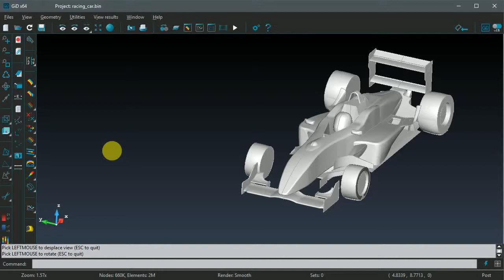GiD tips: How to activate the stereoscopic view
In GiD you can visualize the model with a 3d effect activating the  stereoscopic mode option.
In this video we show you how to activate this option and test it with a real model.
In this case the stereoscopid 3D effect is achieved using anaglyphic images. So you can use a 3D red-cyan glasses to see this video with 3D effect.